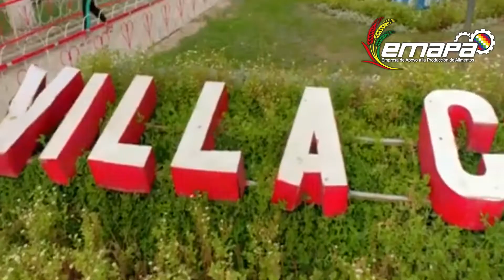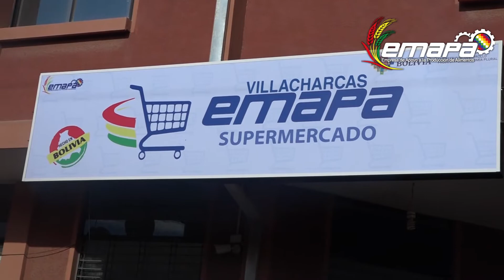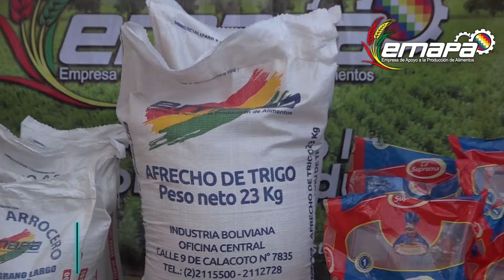NOTA SUPERMERCADO EMAPA EN VILLA CHARCAS 07 02 22 lga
La Empresa de Apoyo a la Producción de Alimentos (EMAPA), inauguro un nuievo supermercado en el municipio de VIllaCharcas .